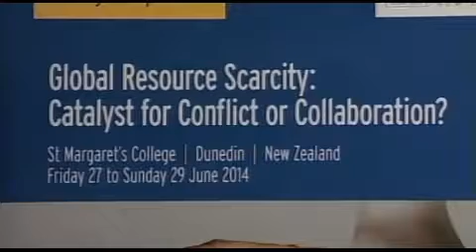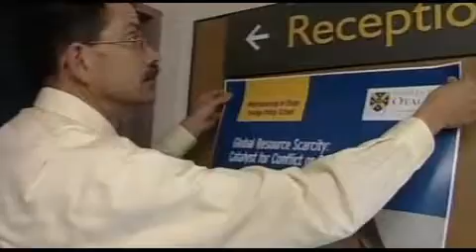Dunedin cannot escape the impact of resource scarcity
Resource scarcity is changing the world, according to organisers of the University of Otago's Foreign Policy School. The annual event started today, and it will see several renowned scholars discuss the issue over the weekend. And they say even Dunedin cannot escape the impact.